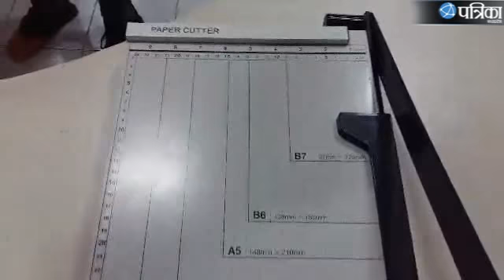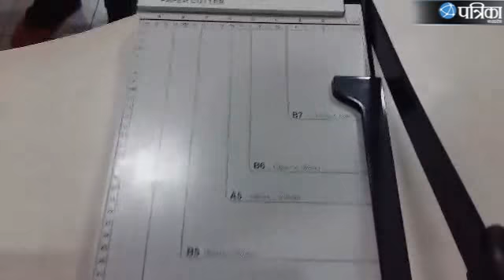Watch Bhopal's Top Big News in Patrika Bulletin 14 april 2017